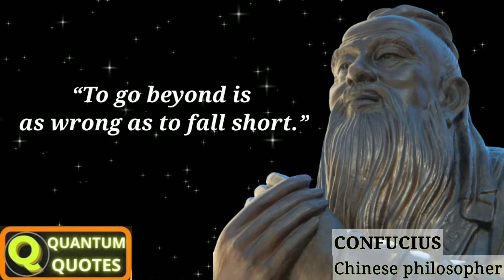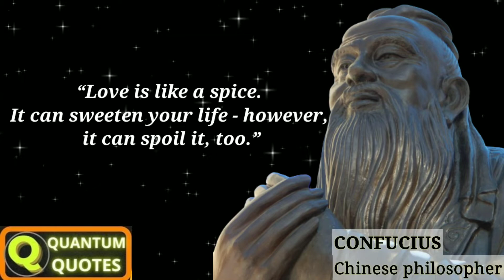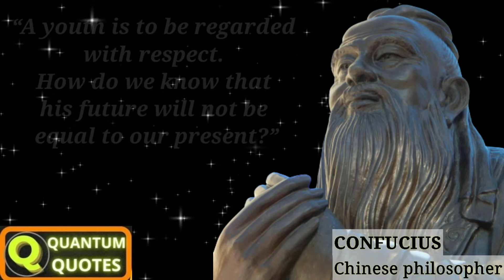Confucius Quotes | The Most Influential Philosopher of All Time | The Analects of Confucius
The Analects of Confucius
What Would Confucius Say About Life?
Confucius: The Philosopher of Power.
The Life and Legacy of Confucius.
The Most Influential Philosopher of All Time .
The Wisdom of Confucius.
The Most Famous Quotes from Confucius.
The Meaning of Confucianism.
CONFUCIUS
Chinese philosopher
(28 September 551 BC – 11 April 479 BC)
                   Confucius was a Chinese philosopher and politician of the Spring and Autumn period who is traditionally considered the paragon of Chinese sages. Confucius's teachings and philosophy underpin East Asian culture and society, remaining influential across China and East Asia to this day. (Credit- Wikipedia)

keywords -
amazing confucus quotes
confucius quotes everyone should know'
confucius quotes and sayings about life
quotes from the greatest minds confucius quotes
dose of confucius quotes
best sayings of confucius
confucius sayings and aphorisms
best confucius quotes of all time
teachings confucius
confucius analects
confucius philosophy quotes
confucius quotes that still ring true
confucius motivational quotes
confucius motivation
confucius inspiring quotes
confucius life changing quotes
confucius quotes on hate
confucius status
confucius audiobook
teachings of confucius
confucius lessons
confucius inspirational
life changing confucius quotes
confucius inspirational quotes
confucius life quotes
confucius quotes
confucius success quotes
confucius quotes about work
most popular confucius quotes
| I am hard-core reader |
| I Love BOOKS |
|| And I LIKE to share with people what I LIKE ||

~ Hopefully you enjoy these precious quotes
Copyright ownership of this video is owned by Quantum Quotes.